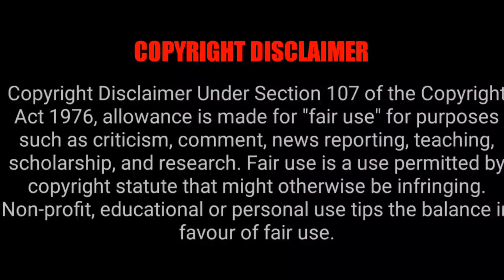Kannada Movies Going To Release In Theatre On 10 Feb 2023 | Tamil Ponnu